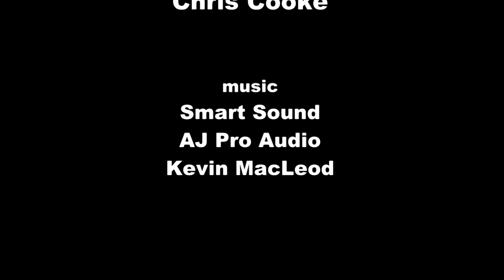Howie and Kelsey - The Dangers of Yoga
Howie catches Kelsey committing a terrible sin.